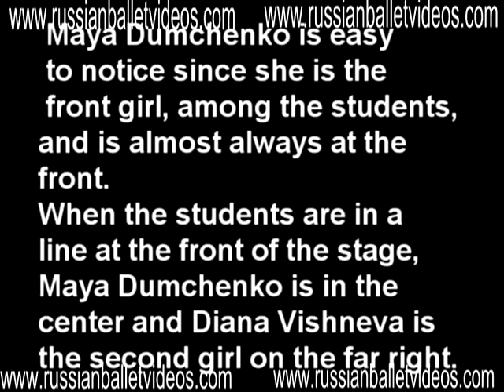OnSale Kirov Mariinsky Ballerina Dumchenko Vaganova Years Sleeping Beauty Asylmuratova Garland Waltz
This is the first of 3 videos entitled, Ballerina Maya Dumchenko. On sale now is Part 1 called The Vaganova Years (more than 2.5 hours long). for $ 29.99. The actual video on sale has no So the video that you will buy has no writing in any corner. The website shopping cart will be corrected on Sunday evening, so please pay for the 1985 Moscow Ballet competition, prior to Sunday, and every order will receive an e-mail to confirm that the Maya Dumchenko video is being purchased and not the 1985 Moscow Ballet competition.
The video is divided into several parts
1. Sleeping Beauty Act 1 Garland Dance and Rose Adagio, ending at the collapse of Aurora leading to her 100 year old sleep. This part shows Maya Dumchenko at the front of the Vaganoav students and can be seen very clearly. THe Rose adagio, variation and coda are performed by Altynai Asylmuratova.
2.  This part features Maya Dumchenko dancing with her fellow Vaganova students in Paquita, in both a Vaganova school performance and with the Kirov Ballet as a student.
3. This part has Maya dancing as a Vaganova student in 2 different performances of the Dream Scene from act 2 of Don Quixote
4. This part has Maya dancing in Class Concert with the Vaganova school and also has her holding the hand of then Vaganova school director, Konstantin Sergeyev , as they come out of the wings to accept applause at the end of  a Vaganova school performance.
5. More than one hour of Maya Dumchenko in one Vaganova school second year class
6. More than 20 minutes of Maya Dumchenko in her 8th year graduating class exam in classical ballet, shortly before joining the Kirov Ballet
7. Maya Dumchenko 8th year graduation exam in acting with Romeo & Juliet being the ballet tested for acting. The following year, Galina Ulanova came from the Bolshoi Ballet to coach, where she began her career at the Kirov, Maya Dumchenko in the first cast role of Juliet which was her acting role in her final graduation acting exam.
8. Maya Dumchenko in her dressing room, prior to the Vaganova school Graduation performances, with her fellow graduating students, backstage.
9. Maya dances at the Kirov Theatre for her graduation performance in the act 3 pas de deux from Sleeping Beauty
10. The video concludes with the conclusion of her Vaganova Years, when she competed in the prestigious Vaganova Prix, winning first prize over a younger dancer, named Svetlana Zakharova , the second prize winner.
Fragments of all these sections will be shown on youtube.
Remember that to purchase this more than 2.5 hour video, go and since the website shopping cart will not be finished until Sunday evening, please pay for the 1985 Moscow Ballet competition and an e-mail will be sent to confirm that the Maya Ducmhenko video is being purchased.